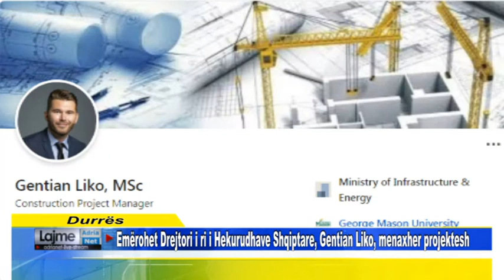Emërohet Drejtori i ri i Hekurudhave Shqiptare, Gentian Liko, menaxher projektesh